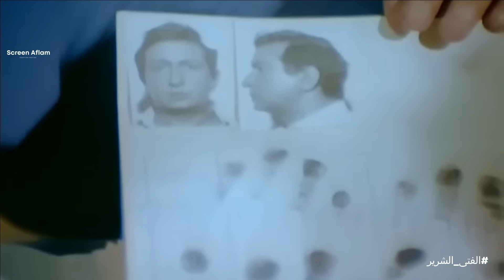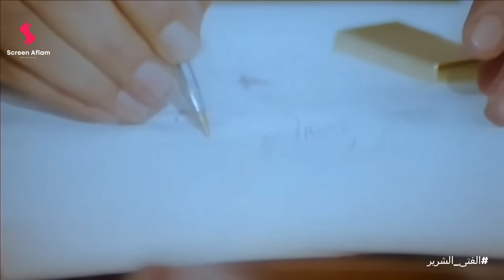نور الشريف وقع في ايد العصابة وكانوا هيموتوه لولا انه نجى من الموت بأعجوبة | فيلم الفتى الشرير